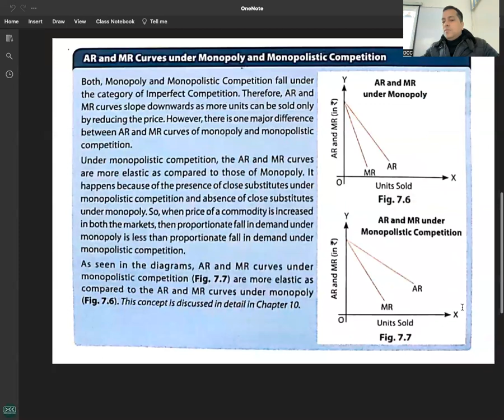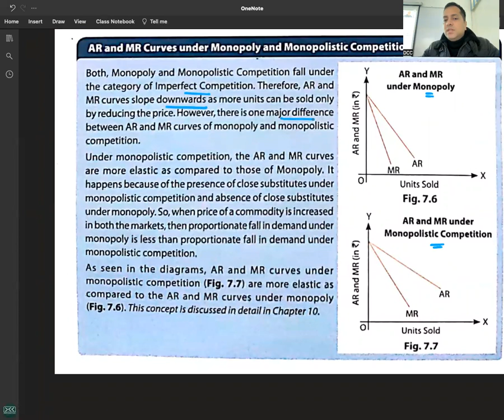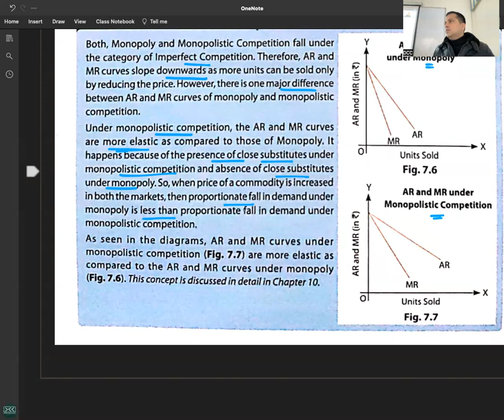C 2 - R 3 - MR & AR CURVES UNDER MONOPOLY & MONOPOLISTIC COMPETITION